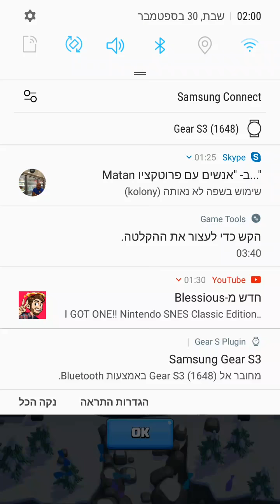Clash Royale epic game& epic win! Must watch!!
my most epic game of all time.